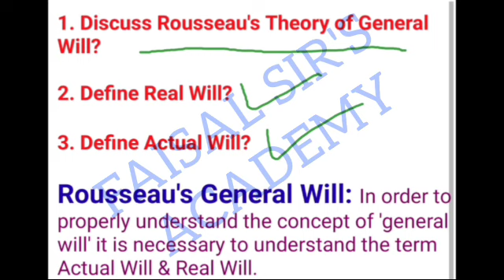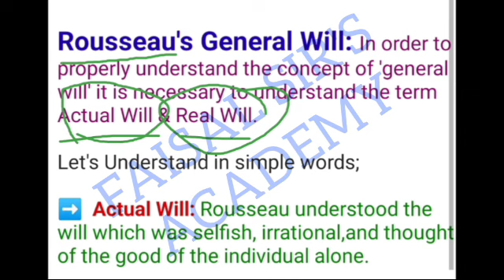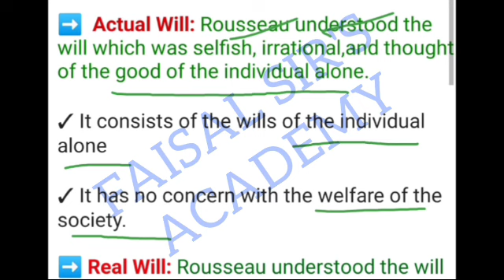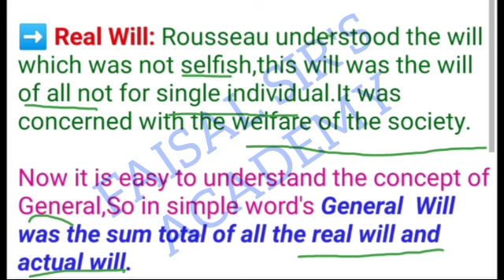What is Rousseau's General Will?